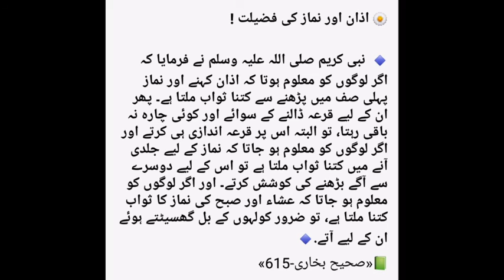Azan Aur Namaz Ki Fazelat,Namaz,Prayer,Sunehra Deen, Education, Reminding,Shorts